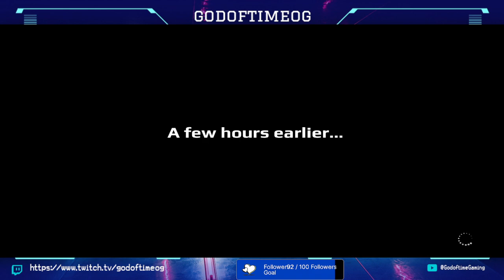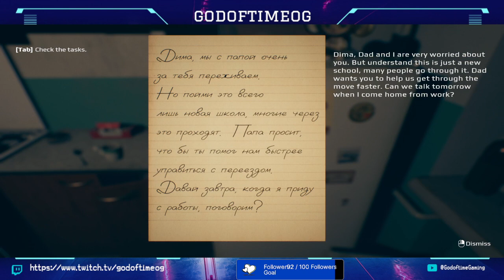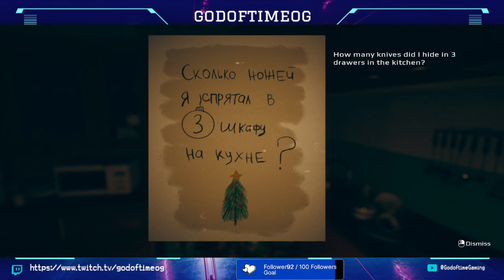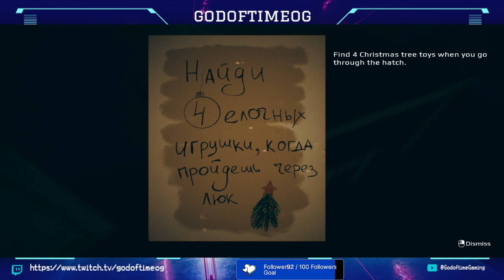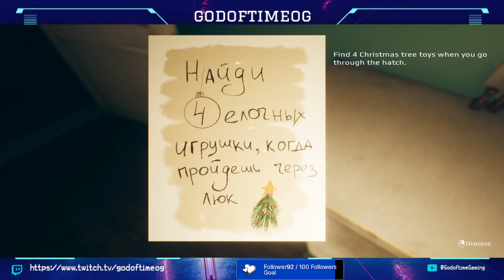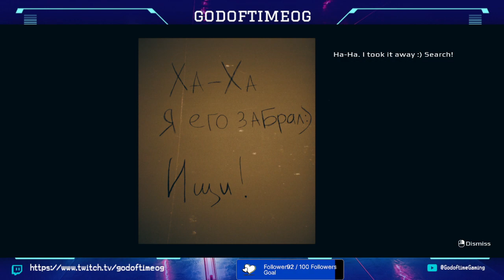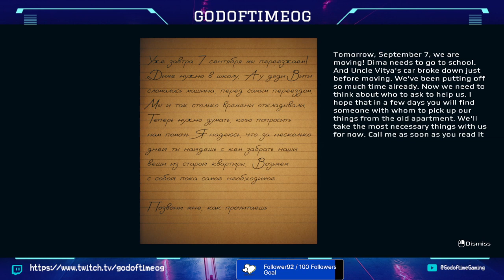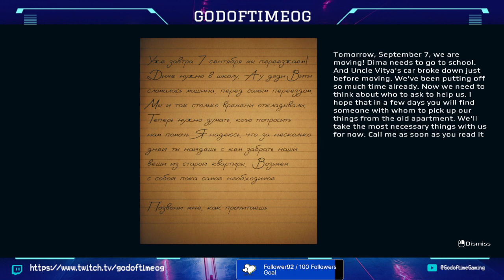September 7th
JUMP SCARES 4/5

"September 7th" is a short horror game released for Christmas. The plot of the game is simple to the point of banality, and the gameplay is not delayed.The game also contains some Easter eggs and mentions. The game takes place in 2009.